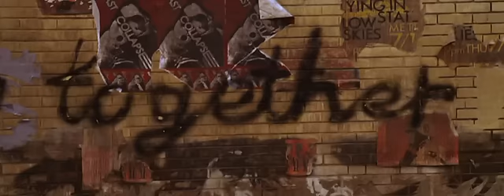La casa sul lago del tempo - Qualcosa di meglio + Passeggiata del sabato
Scena tratta dal film "La casa sul lago del tempo / The Lake House" del 2006